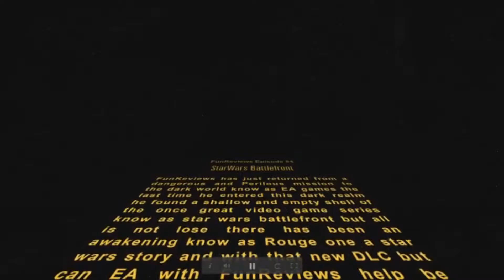Star Wars Battlefront DLC - FunReviews Episode 84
Hope you like this episdoe of FunReviews more is on the way